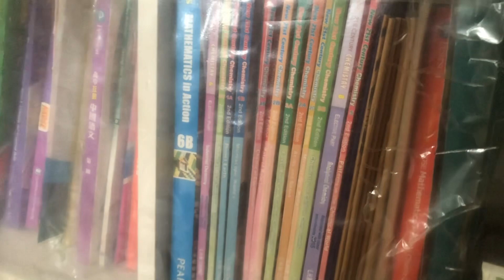《想運氣好🎉》👍🏻 只要一個簡單動作🥰 你我都做得到 🧡很快見效💋